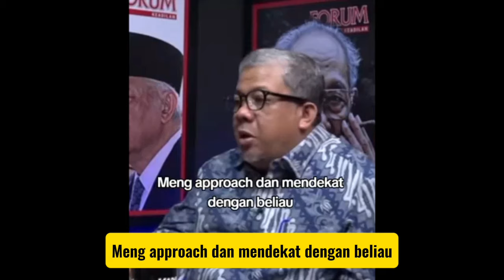JANGAN BAPER!! SUDAH 10 TAHUN PRESIDEN JOKOWI MENJABAT, APAKAH ADA YG SUDAH PUNYA MOBIL ESEMKA!?